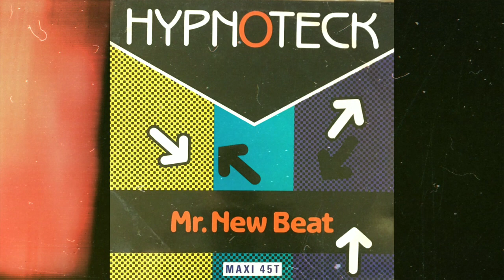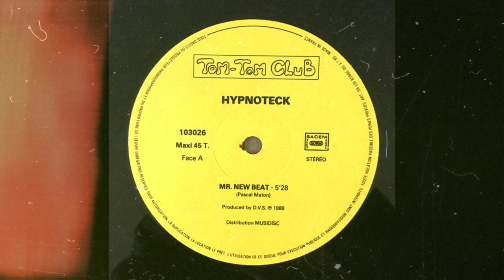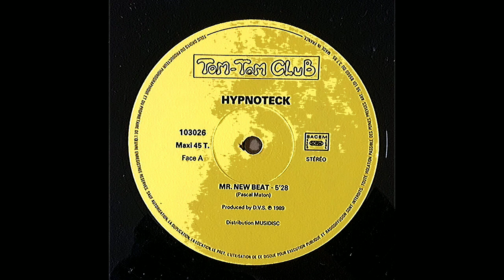HYPNOTECK - Mr. New Beat - (1989)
Label: Tom-Tom Club (2) – 103026
Format:
Vinyl, 12", 45 RPM
Country: France
Released: 1989
Genre: Electronic
Style: New Beat

TITULARIDAD DEL CONTENIDO:
Gracias.